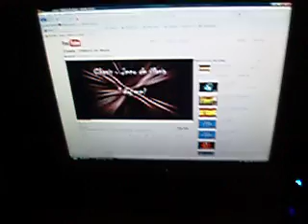sunbeam soundcontrol modding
controlador de neones sunbeam soundcontrol